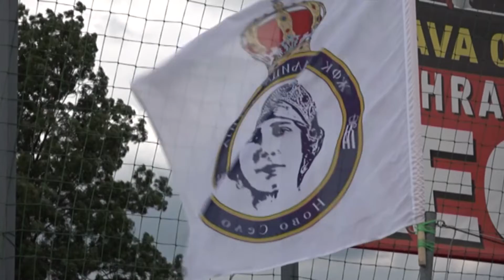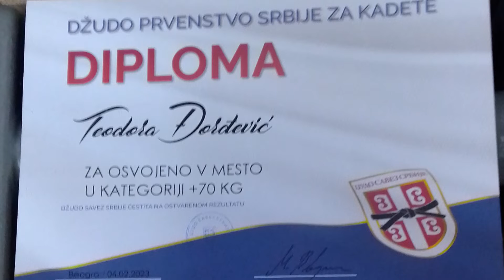PRILOG VRT - FK "REAL" IZ PODUNAVACA SPREMAN ZA NASTAVAK PRVENSTVA